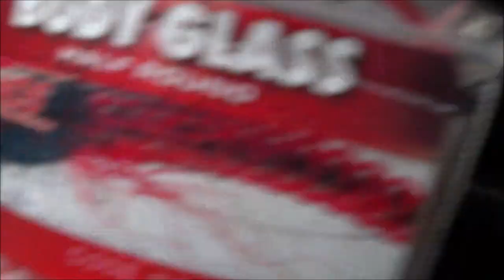МОРМО МУШКА МОТЫЛЬ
Всем привет. Давненько совсем ничего не снимал...как то все некогда было..да и желания тоже. Народ попросил, попробовал показать как вяжу момро мотылей к сезону...снимать на экшенкамеру не очень...так что как есть. Думая смысл понятен будет. На самом деле все просто. Должно работать, летом проверим))) Да и не тенкаре думаю тоже сработает.